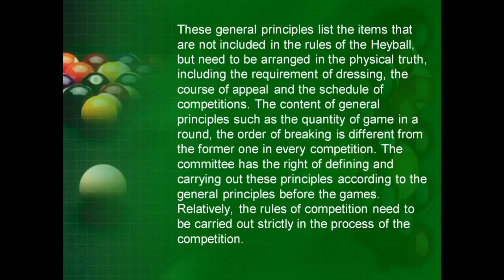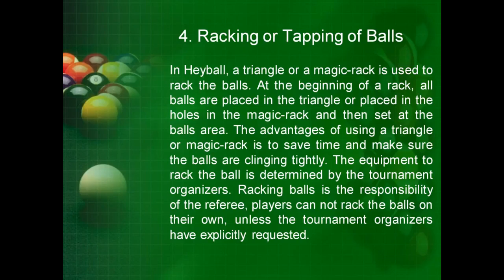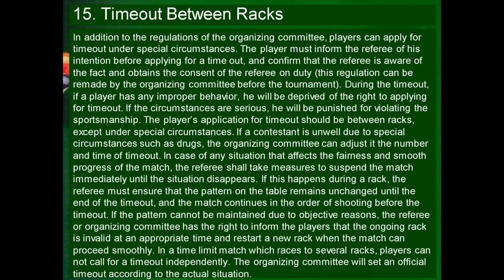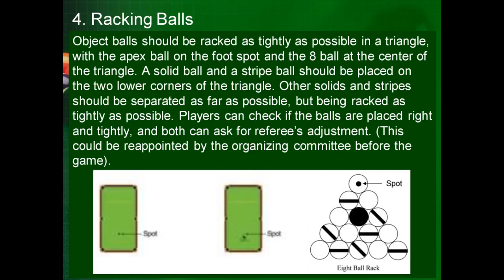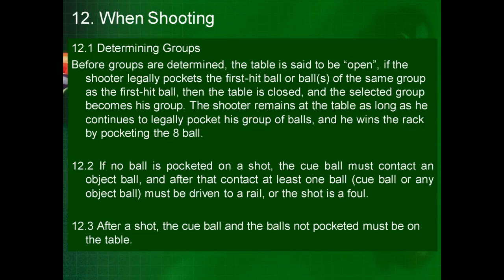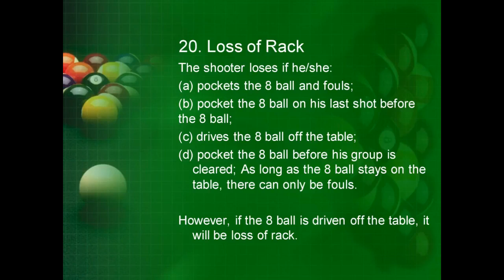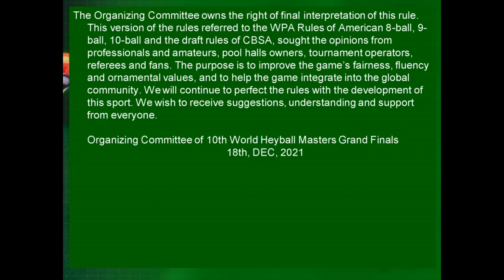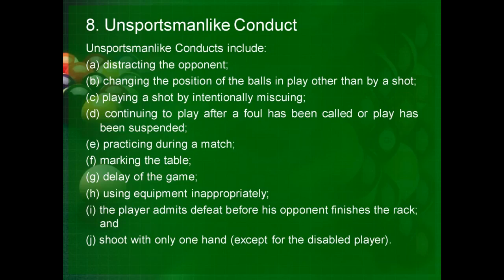Rules of Heyball (Revised 2021)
Heyball is the new official name for Chinese Pool.